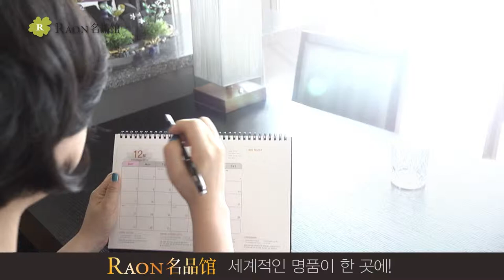라온명품관 CG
제주도 최고의 영상 제작회사